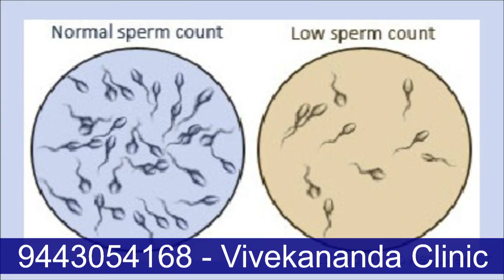சுய இன்பம் அதிகமாக செய்வதால் வரும் விளைவுகள்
சுய இன்பம் சரியா தவறா? சுய இன்ப அடிமை பழக்கத்திலிருந்து விடுபட யோசனைகள் : How to overcome from over masturbation habits,

சுய இன்பம் என்பது ஒரு சாதாரண நடவடிக்கையே ஆகும். அதனால் இப்பழக்கத்தில் ஈடுபடுவது தவறல்ல. ஆனால் இளம் வயதில் அடிக்கடி தலைத்தூக்கும் காம உணர்வை கட்டுப்படுத்த தெரிந்து கொள்வது அவசியம்.

இளம் வயதுகாரர்களுக்கு எச்.ஐ.வி தொற்றி எய்ட்ஸ் என்னும் ஆட்கொல்லி நோய் வருவதை பார்க்கும் போது தான் பாலுணர்வு கட்டுப்பாட்டு  பயிற்சிகளின் முக்கியத்துவத்தை நாம் உணருவது கட்டாயமாகிறது.
சுய இன்பத்திலிருந்து விடுபட சில பயிற்சிகளை பார்ப்போம்

பயிற்சி  ஒன்று:
 எப்போதும் உங்களை பிஸியாகவே உங்களை வைத்திருங்கள். இளம் வயதில் மூளை மிகவும் சுறுசுறுப்பாக இயங்குவதால் அதற்கு சதா தீனி தேவைப்படுகிறது. நீங்கள் சரியான தீனி போடாவிட்டால் மனம் தன் விருப்பத்திற்கு ஏதாவது முருங்கை மரத்தில் ஏறி ஆடு ஆரம்பித்து விடும். அதனால் கதை, கவிதை, அறிவியல் ஆராய்ச்சி என்று அறிவுக்கு உணவு போட்டுக் கொண்டே இருந்தால் மனதில் வெறுமை தோன்றாது.

பயிற்சி இரண்டு:
 தனிமையை முடிந்தவரை தவிர்த்து விடுங்கள். செய்வதற்கு எதுவுமே இல்லாத போது, தனியாக இருப்பது கண்டதையும் பரீட்சித்து பார்க்க தூண்டி விடும். எனவே எப்போதும் பலர்சூழ இருக்க முயற்சி செய்யுங்கள்.

பயிற்சி மூன்று;
 விளையாட்டில் ஈடுபடுங்கள்-&அது ஆரோக்கியத்திற்கு நல்லது. ஹார்மோன்களைச் செலவழிக்க ஒரு நல்ல வடிகாலாகவும் அமைகிறது.

பயிற்சி நான்கு:
 ஏதாவது சுவவாரசியமான பொழுதுபோக்கை வளர்த்துக் கொள்ளுங்கள். அந்த பொழுது போக்கில் ஈடுபடும் போது பிற தேவையில்லாத எண்ணங்களை மறந்து சுவாரஸ்யத்தில் மனம் லயிக்குமாறு செய்யுங்கள்.

பயிற்சி ஐந்து:
 பெற்றோருக்கு உதவி செய்யும் வகையில் வீட்டு வேலைகளில் உடலை வருத்தி உழைத்தால் கூட சில தேவையில்லாத காம எண்ணங்கள் வருவதை அறவே தவிரிக்க இயலும்.

பயிற்சி ஆறு:
 காம உணர்வு தலைதூக்கினால் சுய இன்பமா, வெறும் கற்பனையா, சைட் அடிப்பதா ஏதாவது ஒரு சமாதான நடவடிக்கை தானாக தலைதூக்கும். கொஞ்ச நேரத்தில் மனம் இயல்பு நிலைக்கு திரும்பி விடும். உடனே அடுத்தடுத்த வேலையை பாக்க நகருங்கள். இன்னும் கொஞ்ச நேரம் என்று இதிலேயே மூழ்கி வேதாளத்தை உயர உயர முருங்கை மரத்தில் ஏற்றி விடாதீர்கள்.

சுய இன்பம் என்பது தவறல்ல, ஆனால் அதற்கு அடிமையாகி, மீளமுடியாமல் இருப்பதுதான் தவறு

உங்களுக்கு கீழ்கண்டவற்றில் ஏதேனும் சில அறிகுறிகள் இருந்தால் மருத்துவரை தயங்காது சந்தித்து ஆலோசனை பெறவும்.

முக்கியமாக கவனிக்க
பொதுவாக சுய இன்பத்தால் எந்த ஒரு பாதிப்பு ஏற்படாது என்று கூறினாலும் நிறைய இளைஞர்கள் மற்றும் வளரிளம் பருவத்தினர் அளவிற்கு அதிகமான சுய இன்பத்தில் ஈடுபட்டு
 மனத்தளர்ச்சி மற்றும் உடல் சோர்வு, அசதி,
 மற்றவர்களை நேருக்கு நேர் பார்த்து பேச தயக்கம்,
 பெண்களிடம் பேசும்போதே அல்லது அவர்களை பார்க்கும் போதோ கண்கள் தன்னையும் அறியாமல் பெண்களின் மார்பகத்தை பார்ப்பது, இடுப்பை பார்ப்பது போன்ற செயல்கள். இதனால் அலுவலகத்திலோ பொது இடங்களிளோ கெட்டபெயர் ஏற்படுத்திக்கொள்வது.
 ஒரு நாளைக்கு ஒன்றுக்கும் மேற்பட்டு சுய இன்பத்தில் ஈடுபடுவது, இதனால் வெளியில் செல்ல தயக்கம்,
 வேலையில் ஈடுபாடின்மை,
 திருமணம் செய்ய தயக்கம்.
 திருமணப்பேச்சை எடுத்தாலே பயம்.
 உடலுறவில் ஈடுபட பயம்.
 மனைவியோ கேர்ள் பிரண்டோ தப்பாக நினைப்பாள் என்ற பயம்.
 அழகான பெண்களை பார்த்தவுடன் சுய இன்பம் செய்ய தோன்றுவது.
 சுய இன்பம் செய்யாவிட்டால் தூக்கம் வராமல் இருப்பது
போன்ற அறிகுறிகள் இருந்தால் உடன் உளவியல் ஆலோசகர் & சிறப்பு மருத்துவரை அனுகி தயங்காமல் ஆலோசனை பெறவும்

எனவே அதிகப்படியான சுய இன்பத்தால்
 கை,கால் நடுக்கம்,
 அசதி,
 சோர்வு,
 மனத்தளர்ச்சி,
 விந்து முந்துதல்,
 ஆணுறுப்பு எழுச்சி குறைபாடு,
 உடலுறவில் நாட்டமின்மை,
 துனைவியை திருப்தி படுத்த முடியாமை,
 நினைவாற்றல் குறைபாடு,
 எதிலும் கவனமின்மை,
 படபடப்பு,
 மற்றவர்களை நேருக்கு நேர் பார்க்க முடியாமை,
 திருமணத்திற்கு தயக்கம்,
 உறுப்பு சிறுத்தல்,
 ஆணுறுப்பில் வலி

போன்ற உடல் மற்றும் உளவியல் பிரச்சினைகளால் பாதிக்கப்படுவோமோ என்ற அச்சத்தை தவிர்த்து, மேற்கண்ட பிரச்சினைகளால் பாதித்திருந்தால் தயங்காமல் உடனடியாக சிறப்பு மருத்துவரை சந்தித்து தகுந்த சிகிச்சை பெற்று பிரச்சினையிலிருந்து விடுபடுங்கள்.

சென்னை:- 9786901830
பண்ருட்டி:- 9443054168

முன்பதிவிற்கு: உங்களின் பெயர் - வயது – அலைபேசி எண் – பிரச்சனை (ஒரு வரியில்) தேதி – கிழமை – இடம், முதலியவற்றை குறுந்தகவல் மூலம் அனுப்பவும். உதாரணம்: ரம்யா - 28 – 99 00 – அதிகமாக சுய இன்பம் செய்தல் – 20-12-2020 – சனிக்கிழமை – சென்னை,